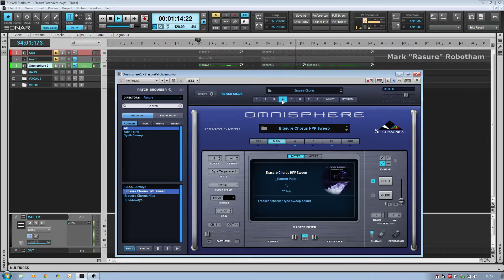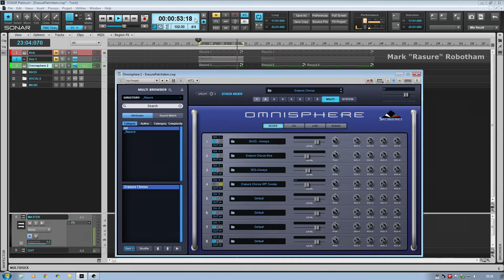Erasure Sounding Patches For Omnisphere 2.1